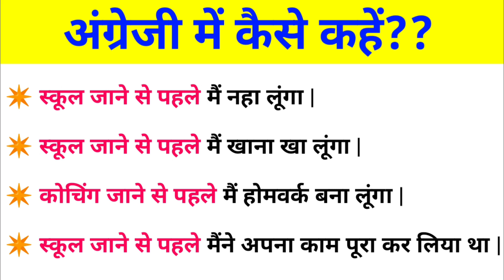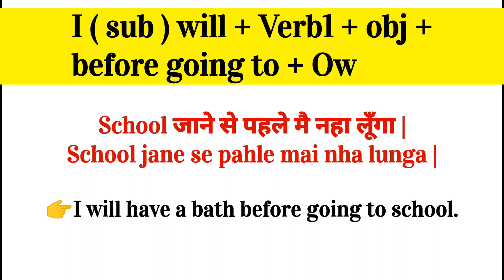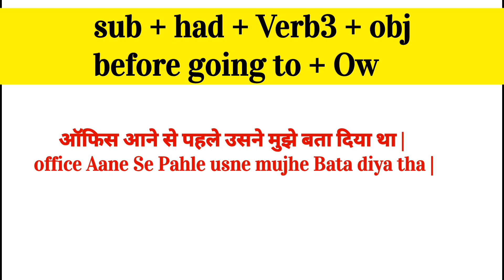Advance English Structure | English Speaking Practice | Advanced English Structure | Learn English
in English | Daily Use English Sentences | Learn English

English Sentences
English Sentences for daily use
English Structure
English Structure for spoken english
Advanced Structure
Advance Structure
Today's advance English structure
Learn English